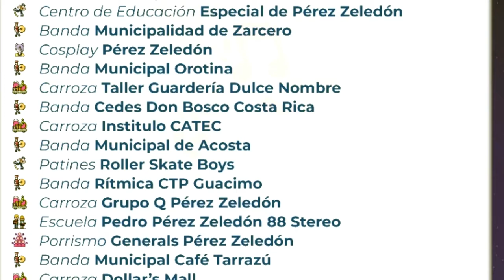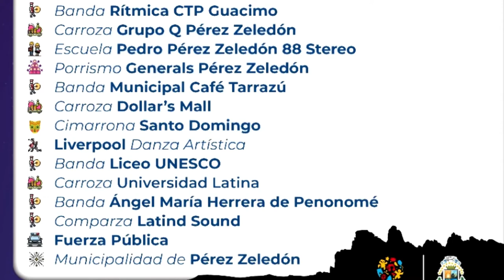Disfrute de toda la magia y la luz del desfile nocturno del Festival Luces del Valle